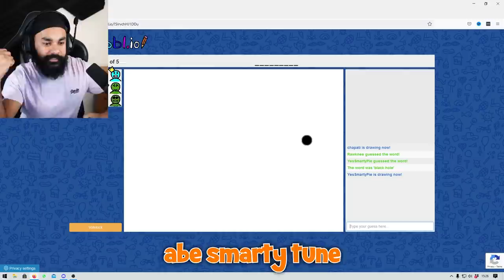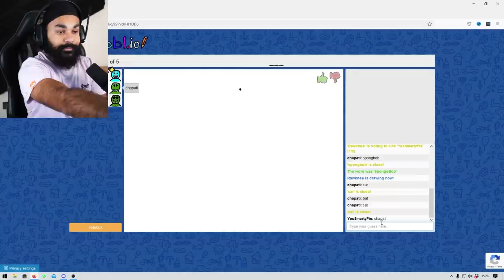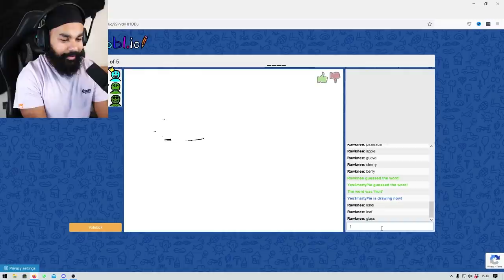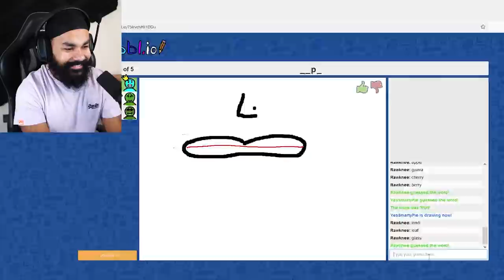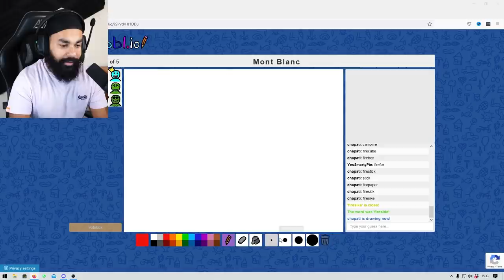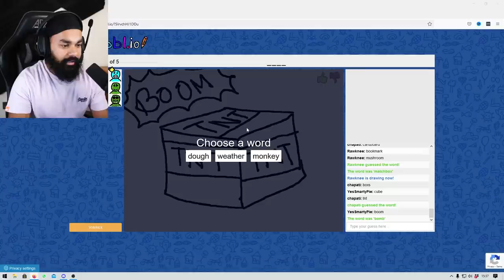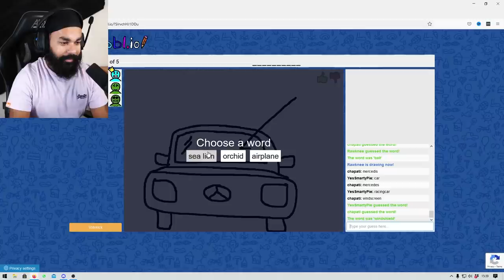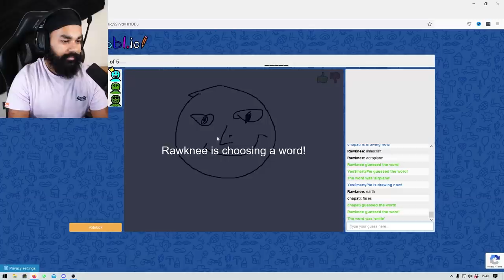DRAWING THARA BHAI JOGINDER | SKRIBBL.IO